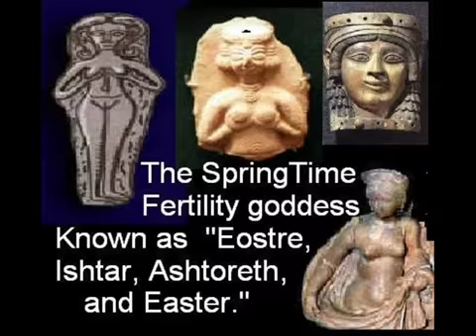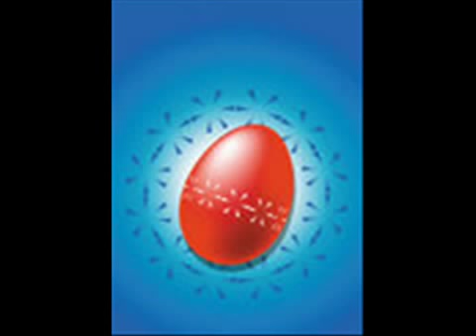TAMMUZ EASTER PASSOVER Connection